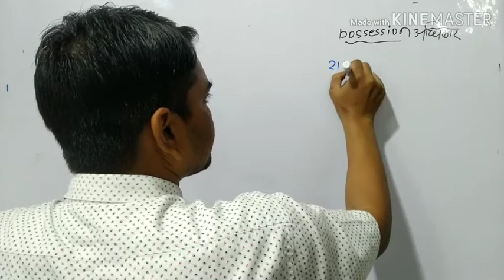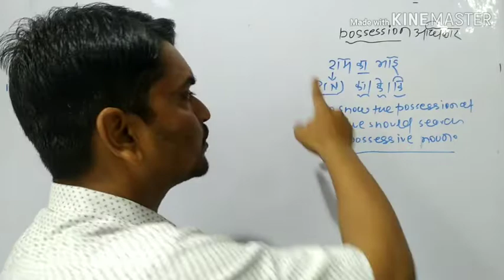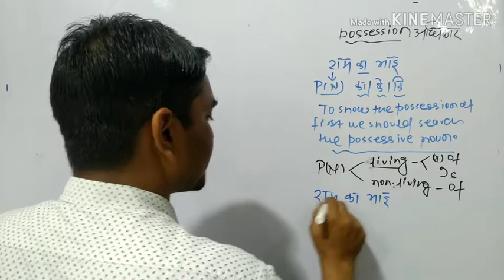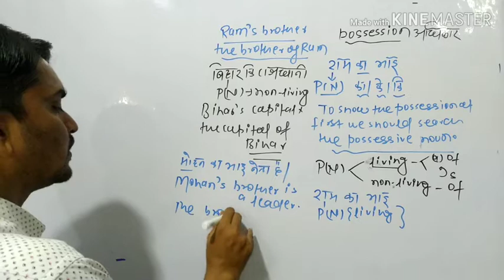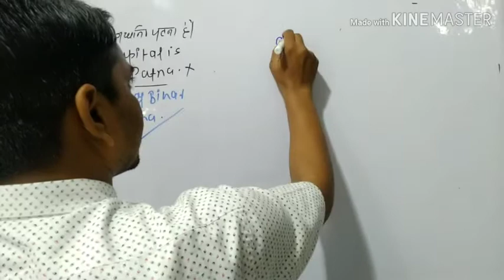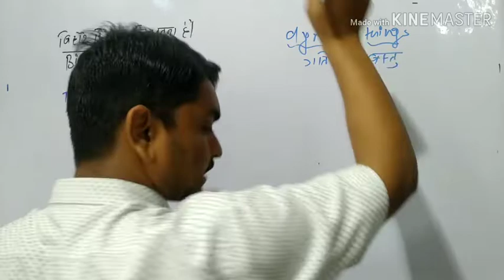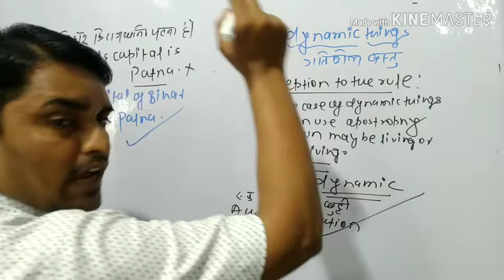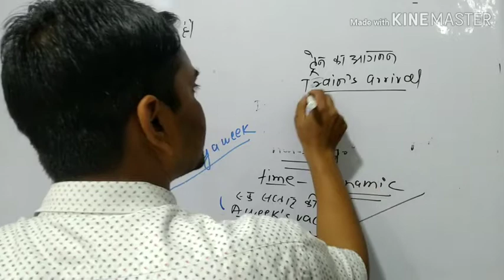Translation (part-2)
Translation rules and tricks